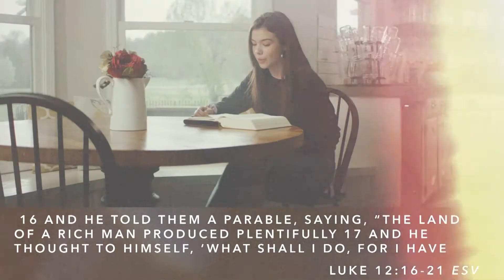The Heart of the Father: Part 3